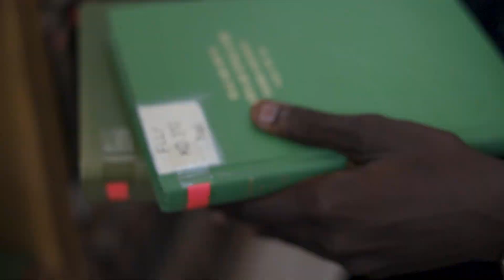MID-SEMESTER EXAMINATION EXPERIENCES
Our students across the six (6) Colleges within the University, shared their experiences after a successful Mid-Semester Examination in the first semester of the 2022/2023 Academic Year.